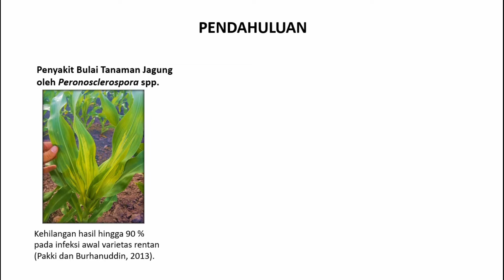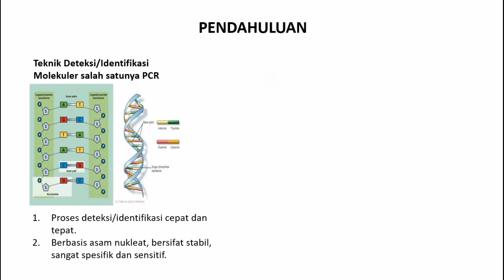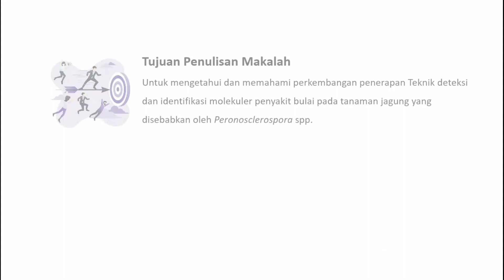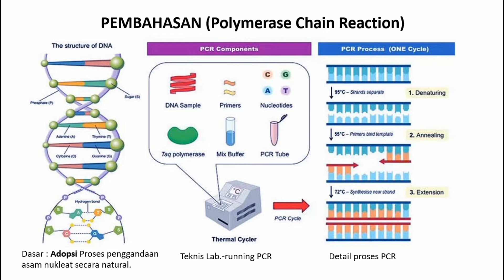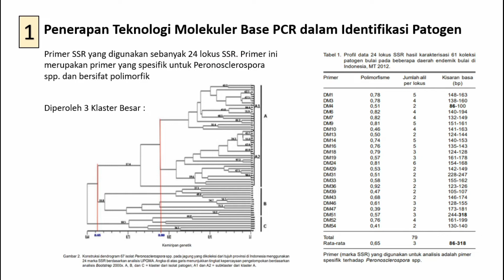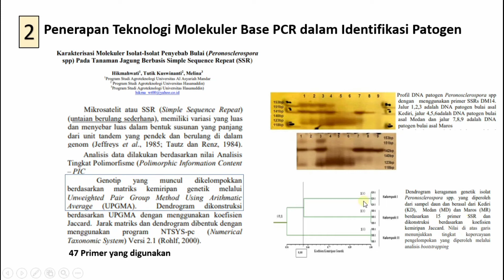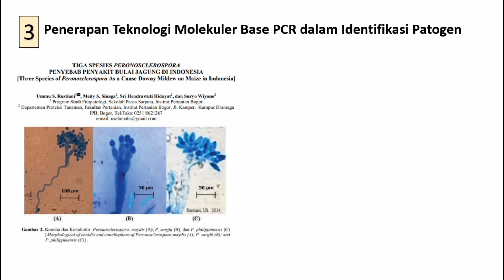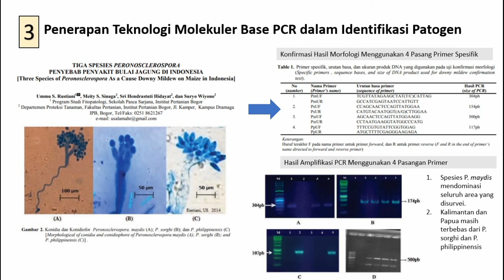Deteksi Molekuler Penyakit Bulai Tanaman Jagung/ Downy Mildew on Maize by Peronosclerospora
Video ini merupakan video edukasi teori Deteksi dan Identifikasi Molekuler Penyakit Bulai pada Tanaman Jagung yang disebabkan oleh (Peronosclerospora sp.)